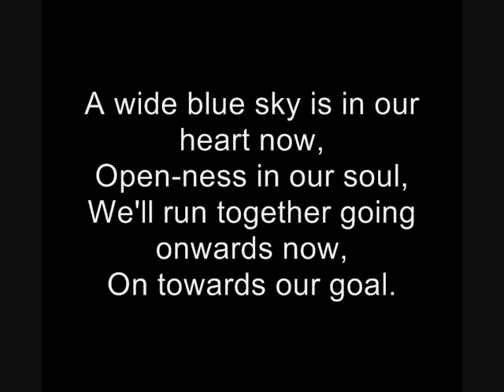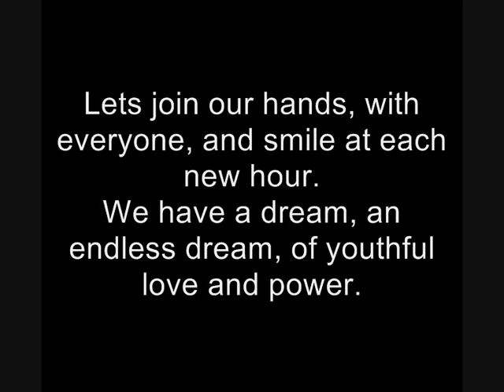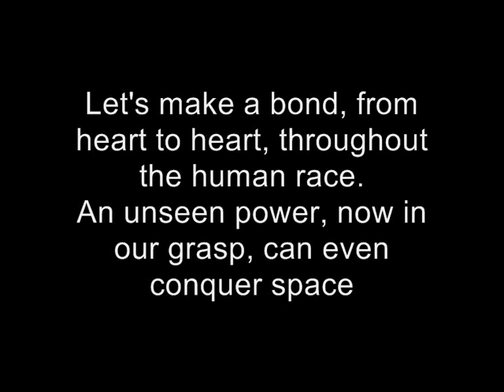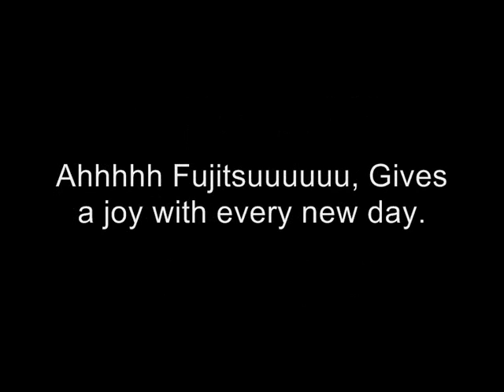Ahhhh Fujitsu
Fujitsu Anthem.

This is an inspired corporate song -- a big budget number, where no expense has been spared, from the detailed orchestration to the use of one of Japan's best-loved jazz singers, Martha Miyake. Her efforts alone place this song in the big league.